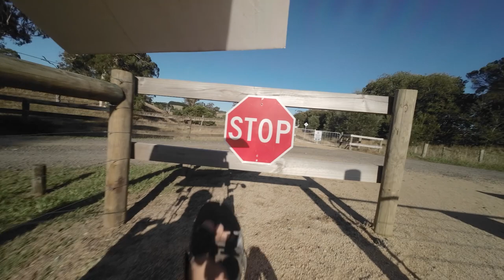E - Bike Micro Camper - Great Southern Rail Trail Sojourn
Todays episode is all about getting onto The Great Southern Rail Trail with a smaller configuration.
I make my way to T-Mans in Yanakie in preperation for taking the prime mover back to Trisled for a
service and to have the bearings replaced and possibly beefing up the system.
I travel from Loch to Meeniyan and run into an issue with the kids trailer tyres totally blowing out, hihi.
I get T-Man to come rescue me with his trailer.

Come with me on this journey as I stick it up to the greedy corporate entities that want nothing more than MORE!
See for yourself what's possible mate in a state of the art rig that in itself is an advertisement for freedom and adventure!
Thanx for watching and to my subscribers, you are appreciated by me.

Tyre Inflater
Mounting Bracket For DJI Action 2 Camera

Transformation group which I am a member of